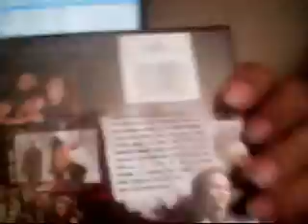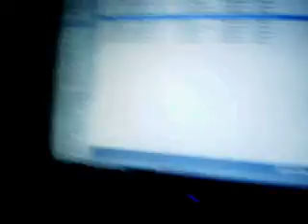TWILIGHT DVDS W/ ECLIPSE.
WHEN I FIRST SAW TWILIGHT
I WAS AT CHAFFY COLLEGE AT
THE TIME & I WAS NOT IN TO THAT AT THAT TIME
BUT  I SLOWEY GOT IN TO THEM
IS IT WAS GOOD
I HOPE YOU GUYS LIKE THEM